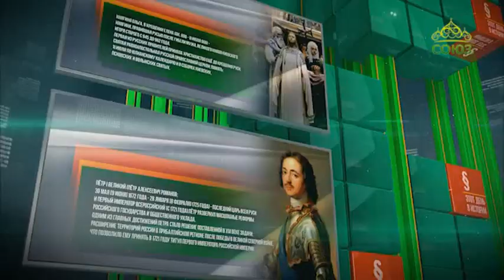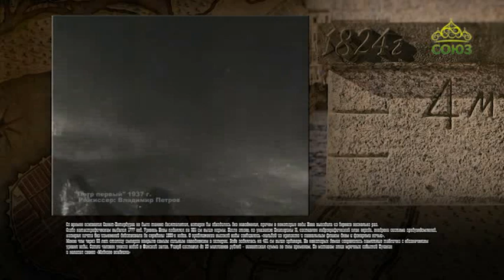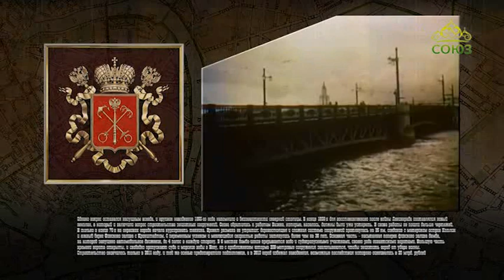Этот день в истории. 4 мая